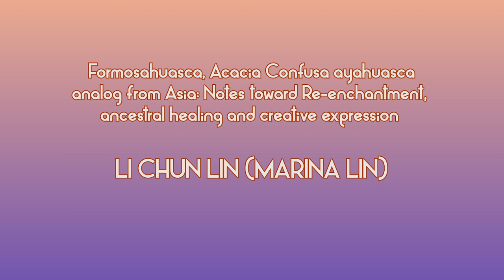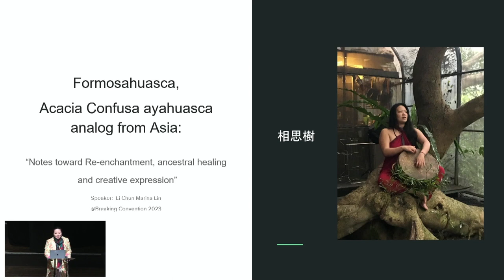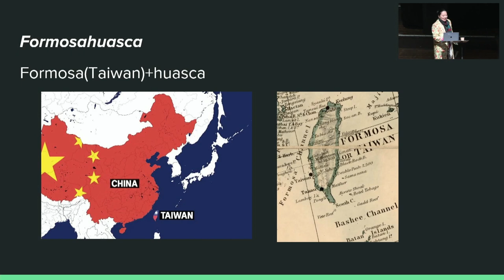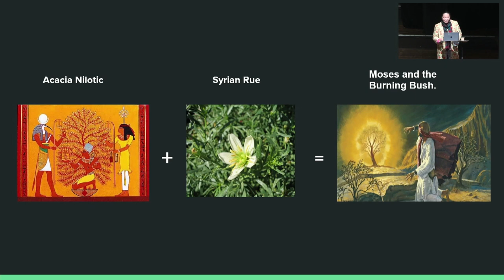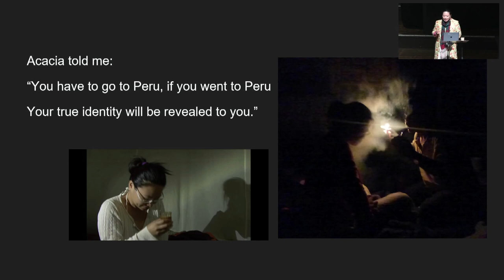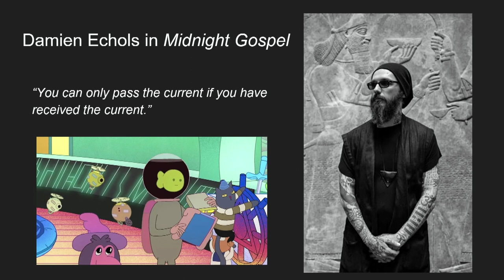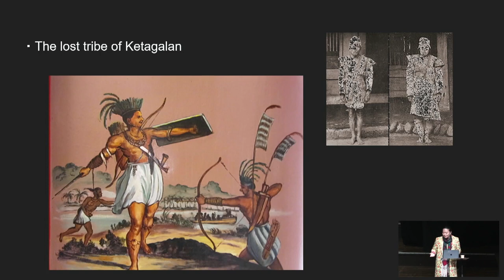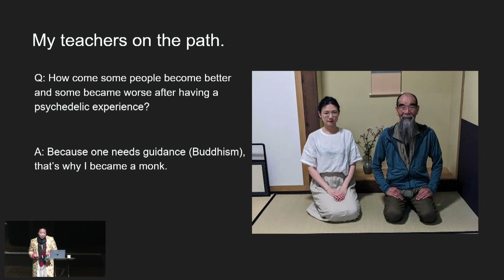Li Chun Lin Marina Lin- Formosahuasca, Acacia Confusa ayahuasca analog from Asia: Notes toward ...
Formosahuasca, Acacia Confusa ayahuasca analog from Asia: Notes toward Re-enchantment, ancestral healing and creative expression.

Formosahuasca is a combination of the name of the island, "Formosa," which is the former name of Taiwan, and "ayahuasca." It is an ayahuasca analog using Acacia Confusa and Syrian Rue.
Acacia Confusa, a plant native to Taiwan, has a high concentration of DMT up to 2% in its bark. It is suitable for a sustainable ayahuasca source plant as it is very common, able to be harvested with little impact on the ecosystem, and is easy to work with.

The speaker has been trained in Peru with Ayahuasca and has facilitated Acacia ceremonies around the world since 2012. In her presentation, she will share her experience working with Acacia Confusa as an ayahuasca analog. This journey has not only connected her to her roots but also inspired her to become a contemporary artist.

We will delve into the little-known history of Formosahuasca and also highlight the differences between Ayahuasca and Acacia.

Echoing the waves of psychedelic feminism and occult revival, the speaker will offer insights into the magical power of Acacia and its unique character as a plant spirit to heal, inspire, and transform individuals. On the other hand, we will also discuss the dark side of the frenzy as well as the development of the Ayahuasca scene in Asia.
We will explore the ways in which Formosahuasca has been used for re-enchantment, including its role in helping individuals to reconnect with their ancestral roots and facilitate healing. The speaker will also discuss the creative expression that arises from working with Formosahuasca, including how the Acacia plant spirit has guided her through dreams and inner voices to create her art exhibition “Sonic Driving” at ICA Shanghai and assisted her to facilitate the creative process of “Notes on Psychedelics III:2-19-20” by artist Yin-Ju Chen at Taipei Fine Arts Museum.

BIOGRAPHY
Li Chun (Marina) came from Taiwan and she has a diverse background in shamanism, occult, arts, and journalism. As a former travel journalist, Li Chun embarked on a shamanic journey during a spontaneous vision quest in a desert in the Middle East.
Li Chun is fully trained in both Shipibo and Mestizo Ayahuasca lineages. And has a deep understanding of the use of plant medicine, including the use of Acacia Confusa, a local Taiwanese plant (ayahuasca analog) in her work.
She has been teaching both plant-assisted and non-plant-assisted shamanic workshops for over a decade and has traveled the world to facilitate Acacia ceremonies since 2012. She draws on core shamanism teachings to develop unique shamanic world experiences.
Li Chun's experiences working with plant medicine have also guided her creative pursuits, leading her to become a contemporary artist. She has been invited to give lectures on shamanism at galleries in China and Taiwan. She has spoken on ayahuasca training at the Ayahuasca—Kosmik Journey VR show by Jan Kounen in Taiwan. Her collaborative artwork has been exhibited at the Gwangju Biennale (2021) in Korea, ICA Shanghai, and around the globe.
Li-Chun has maintained a deep connection to and studied plant spirits intensely. Believing in the non-duality of body and earth (身土不二, literally: “body soil no two,” which means that the body’s present condition is the result of its environment), she continuously refines approaches of touching another person's soul through the five senses and consciousness expansion. Her passion for exploring the intersection of shamanism, occult and contemporary art has earned her a reputation as a visionary in her field.
Under the guidance of Israeli and British occultists, she has received initiation into a magical group. She is also skilled in traditional Chinese tea ceremonies and Japanese Butoh.